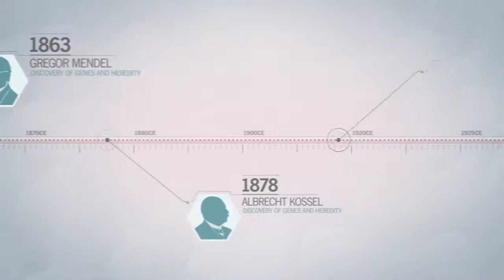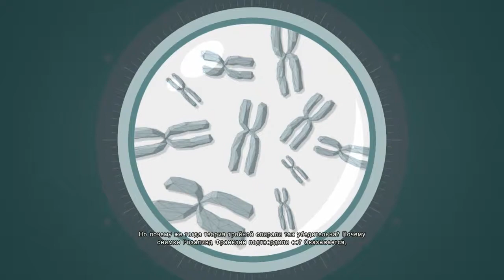Прохождение Assassin's Creed Unity ч.11 День 1